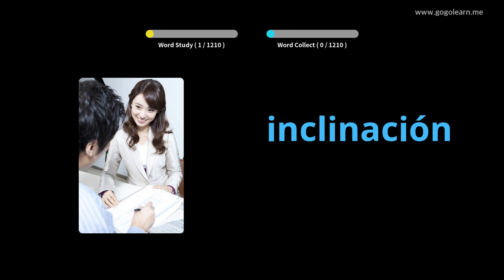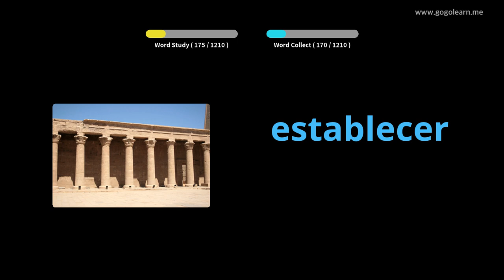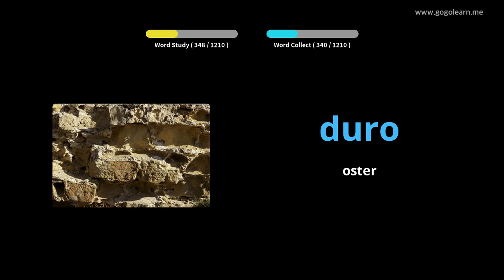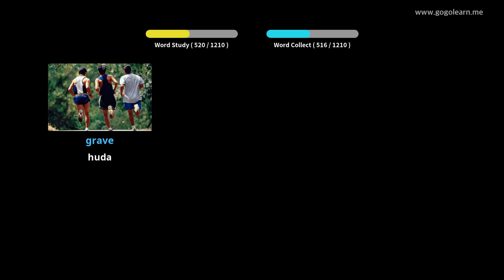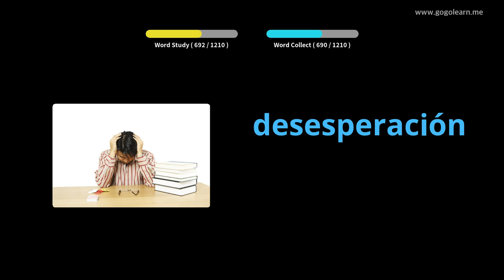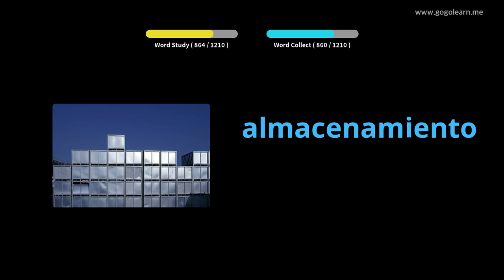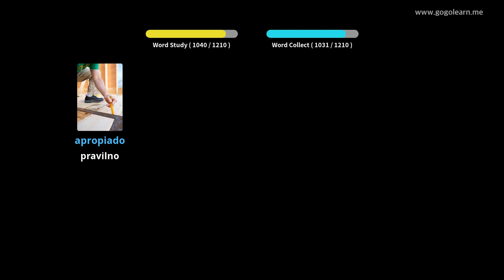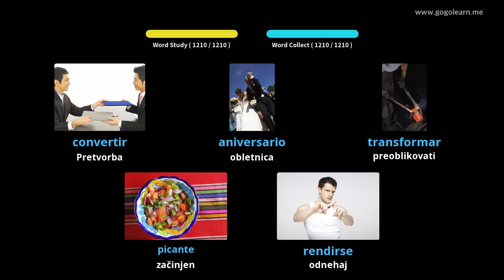Študent španskega besedišča |Golearn